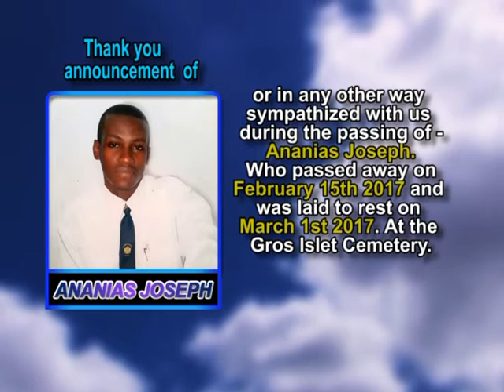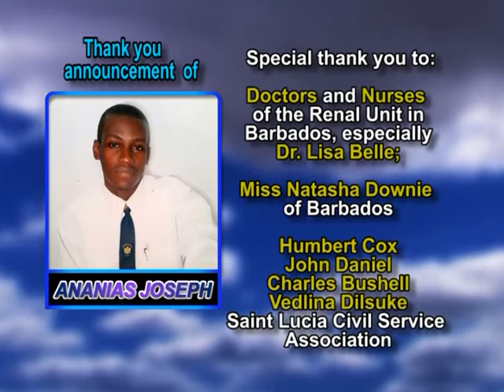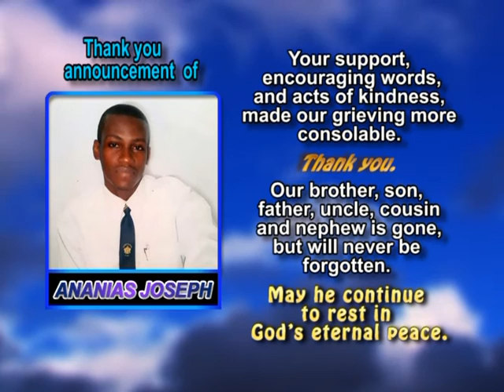Ananias Joseph thank you